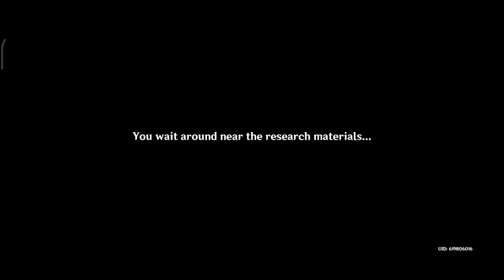[World Quest] A Parade of Providence: Main Quest Part III - Genshin Impact 3.6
A momentous celebration for the Akademiya, this year's Akademiya Extravaganza is extra lively with competitions and amusements aplenty joined by people from all across Teyvat in a time of revelry.